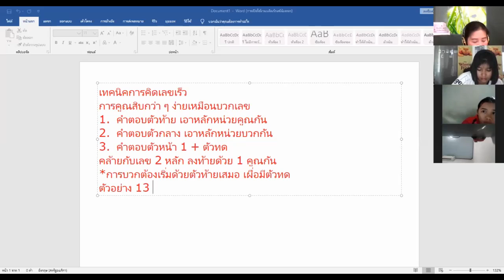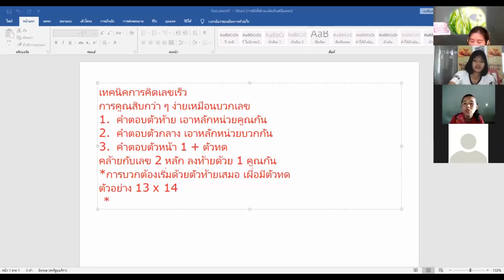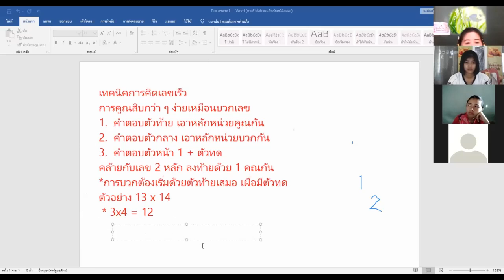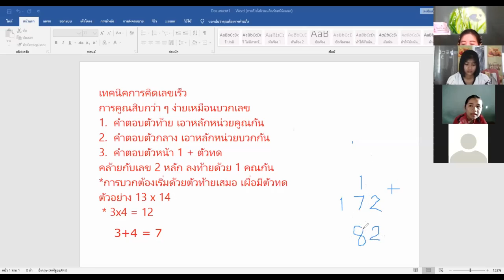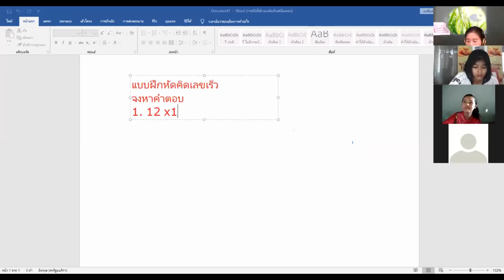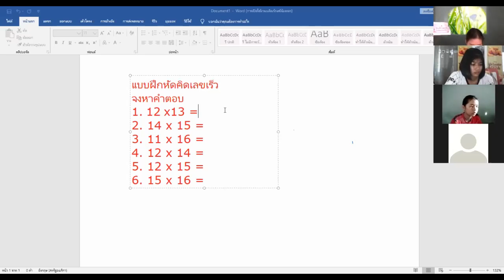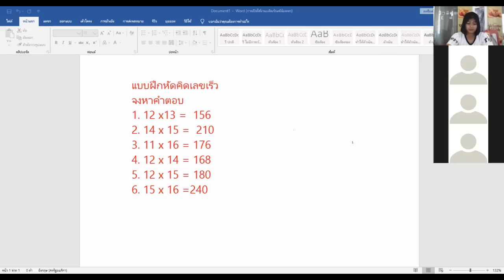คณิตศาสตร์ ม 2 11 มิ ย 2563